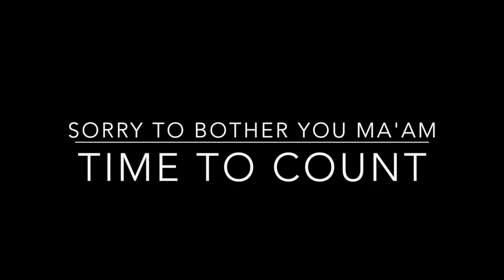How to do a Point Count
Checking a chickadee nest, and then counting every bird seen/heard within 50 m for 10 minutes.  Condensed to less than 1:)